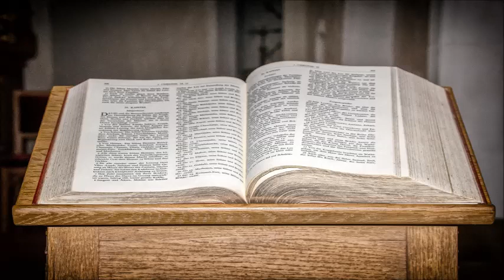Eberhard Platte - Der Segen der kleinen Kraft